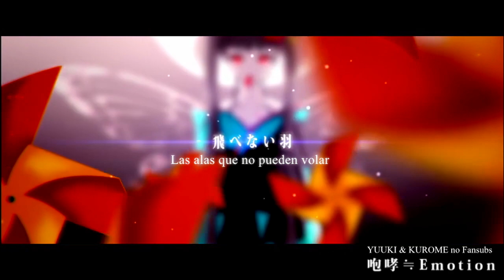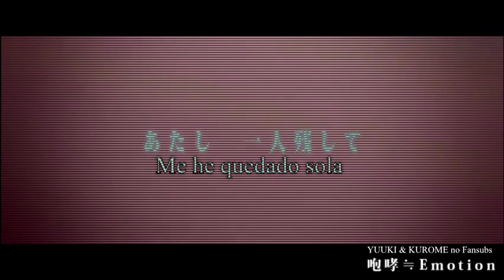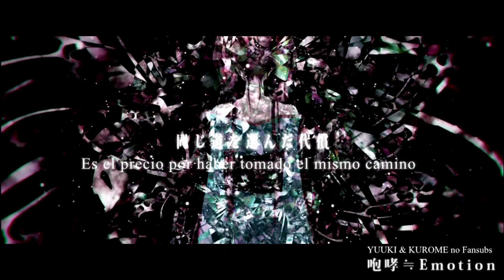【Yairi / Hatsune Miku】Houkou≒Emotion (咆哮≒Emotion)【Sub Español】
~ LEED LA DESCRIPCIÓN PORFIS ~

Rugido≒Emoción (咆哮≒Emotion / Houkou≒Emotion)

『YUUKI』
Psss nah aqui celebrando el 10 cumple de miku con una de mis canciones favos de yairi (???)

Notas:
- Kanna-zuki (神無月) según la cultura japonesa es el décimo mes del calendario lunar, que vendría siendo octubre.
- Shichibusaki (七分咲き) rokubusaki (六分咲き) son como medidas orientativas que usan en japón para la floración de las flores de cerezo, sería 70% y 60% respectivamente, quedaba feo si lo ponía así directamente así que lo adapté un poco, pero lo explico aquí para que no hayan dudas.(?)

Vocal: Hatsune Miku (初音ミク)
Música·Letra: Yairi (やいり) / mylist/26516489 / @yairi_tt
Ilustración: AO / mylist/20921516 / @ri_AO
Vídeo: UTA/Natika / mylist/41603297 / @uta0808

| ROMAJI |

setsuna no shijima ga
hira hira hirameku
tobenai hane samidare ga
yureru yureru

yogoreta furisoude
utakata oborogena
daiji ni sodateta hana ga
shichibusaki

kegarekitta kono karada jaa
taiyou ni narenai no sa
baka ni shite yo sagesunde yo
usotsuki

tada

nigeru sube o yoru no chou ni motometa toki kara
atashi wa urimono na no anata ni wa agenai
yurushite mama aishite papa douka sutenaide
kanashii ketsumatsu no uta utaou futari nokoshite

setsuna no shijima ni
tada tada odoroki
tobeni hane kannazuki
nureru nureru

yogoreta kuchibe ni
tamayura oborogena
daiji ni sodateta hazu ga
rokubusaki

kegarekitta atama no naka
taiyou ni naritai no sa
yasashiku ne naritai no
hontou wa

tada ne

nigeru sube o yoru no chou ni motomete iru kara
kokoro mo onedanshidai de darenidemo agechau
uraomote ga nai yasashii egao wa ima dake
sono kinisasenai you ne atashi hitori nokoshite

okori o sutete sobani itakute
nandouri mo michi wa aru noni
mayoi ga atte mune ga itakute
onaji michi o eranda daishou

anata mo

tada

tada